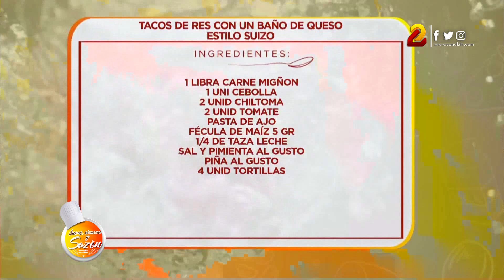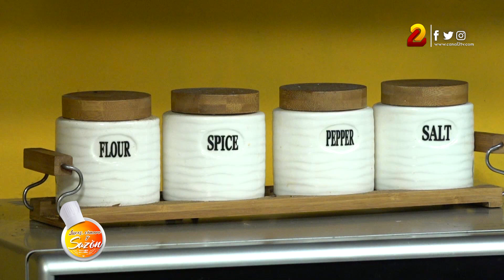La Receta: Tacos de Res Bañados con Queso Suizo y Plátanos al Mole